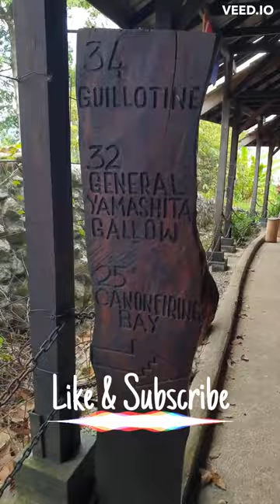Historical Penang War Museum, Malaysia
The Penang War Museum is reputed to be the largest war museum in South East Asia. Strategically located on top of the Batu Maung Hill on the south-east of the island, the Penang War Museum was initially a military fortress designed by the British in the 1930s. The 19.36 acres military fortress has a magnificent 320-degree view of the sea around the island, to defend the Straits of Malacca from Japanese attack coming from the South channel.

It houses a cannon-firing bay, anti-aircraft firing pits, sleeping quarters for soldiers, cookhouse, lockup, and a command centre.

“This place was a military stronghold for the British, but unfortunately it was lost to the invading Japanese during World War II in 1942. In history, the British had anticipated an attack from the sea, but the Japanese army approached the fortress by land instead, after pressuring the Thai government to allow the passage of Japanese troops to invade British-held Malaya,” said Jenny Johari, Manager of the Penang War Museum.

“When the Japanese took over this fortress, it was used as a site to detain prisoners of war. During that time, the Chinese community in Penang lived in constant fear of being targeted victims by the Japanese. The Japanese often detained and interrogate students from local Chinese schools, Chinese community leaders and others.

“Many untold atrocities were carried out here. There is a guillotine stand used by the Japanese army and a room riddled with bullet holes on the wall. Civilians and prisoners of war were tortured and executed,” Jenny says.

The Japanese remained in occupation until their surrender to the Allies in 1945 and left Malaya. For almost 60 years, the fortress was abandoned and remained unknown, untouched, forgotten, until the founder, Johari Shafie took a civil initiative and restored the fortress to its former glory.

“Most of the buildings and structures here have stood the test of time. Much of what you see is in the same condition as when the fortress was built, except for some missing brass doors and windows which was looted by scavengers. The road that visitors walk on today also survived. We display a portion of the road as a relic. You will see it as you walk into the museum,” says Jenny.

The museum also makes use of replicas, picture exhibits, and testimonies to recreate pieces of history, in the case of soldiers and survivors in Penang during the war, from whom the Penang War Museum collected their oral histories.

Mohammad Nasrullah, a first-time visitor from Melaka, was surprised at how much he enjoyed being at the museum. “I expected to see endless displays of weapons, old documents, pictures, guns, grenades, and uniforms. Instead, I get to wander around cannon firing bay, underground tunnels, and a lockup. I get to feel the function of this place back in the days. I spent my time trying to imagine what this military fortress would have looked like.”